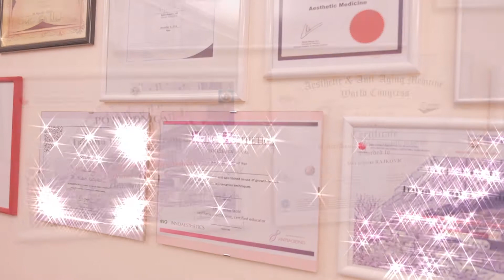Celebrity makeover by Boris Kosmač - Jelena Katarina Kapa - centar za estetsku medicinu Medikol